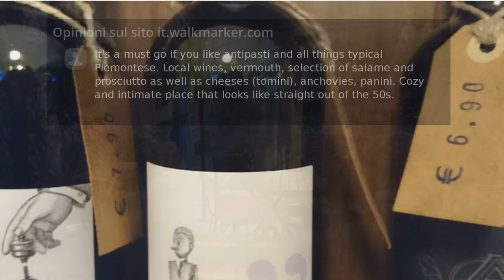Recensioni Caffè Vini Emilio Ranzini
Tipica Piola di una volta , di questi tempi una rarità. Ottimi antipasti della  cucina piemontese (acciughe al verde, pescoi, giardiniera, lingua, etc etc). La speranza è che locali come questo,  espressione della tradizione che conta, non tendano a perdersi in una grande città come è Torino. Evviva le tradizioni.

Bar storico dove degustare piattini o panini con ingredienti tipici piemontesi, accompagnati da un buon calice. L'atmosfera dentro è da film anni 50, molto carino

Perché  ci si sta bene...
dai Ranzini...da sempre...gentilezza ..allegria serietà ..e ottimi panini polpettine e buon vino con prezzi onesti...